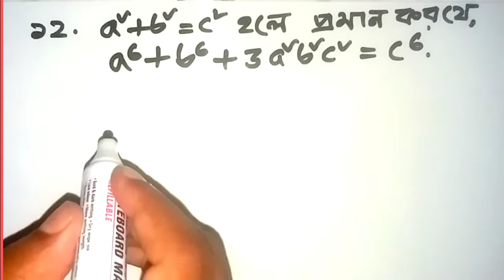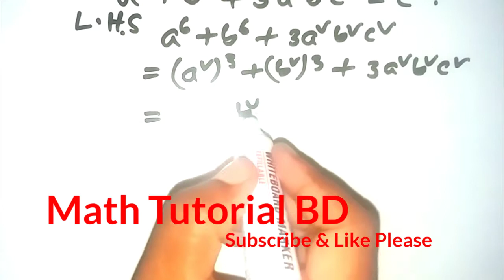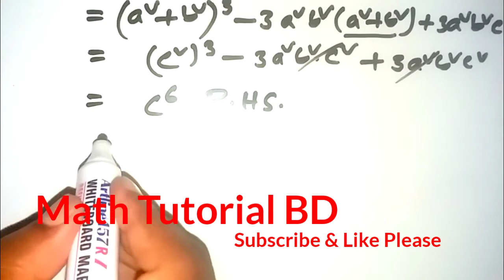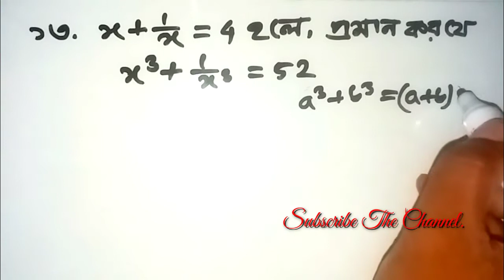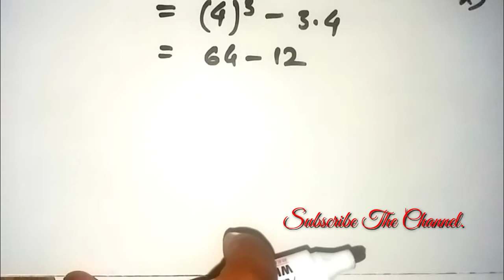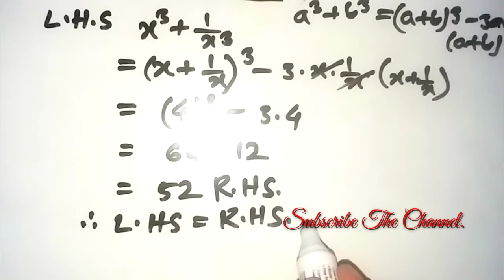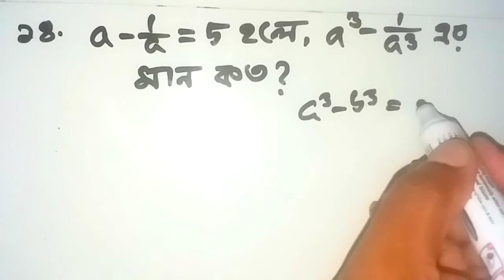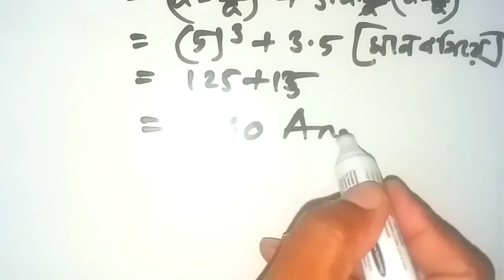অষ্টম শ্রেণির গণিত|অনুশীলনী ৪.২| ১২,১৩,১৪ নং প্রশ্নের সমাধান। Class 8 Math.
অনুশীলনী ৪.২
অষ্টম শ্রেণির গণিত অনুশীলনী ৪.২, অষ্টম শ্রেণির গণিত অনুশীলনী ৪.৩, অষ্টম শ্রেণির গণিত অনুশীলনী ৬.১, অষ্টম শ্রেণির গণিত অনুশীলনী ৫.১, অষ্টম শ্রেণির গণিত অনুশীলনী ৩, অষ্টম শ্রেণির গণিত ২.১, অষ্টম শ্রেণির গণিত অনুশীলনী ৬.২, অষ্টম শ্রেণির গণিত অনুশীলনী ৪.৪, অষ্টম শ্রেণির গণিত অনুশীলনী ৪.২, অষ্টম শ্রেণির গণিত ৬.১
অষ্টম শ্রেণীর, অষ্টম শ্রেণীর গণিত অনুশীলনী - ২.১ (পর্ব-১), অষ্টম শ্রেণীর গণিত অনুশীলনী - ২.১ (পর্ব-২), অষ্টম শ্রেণীর গণিত অনুশীলনী - ২.১ (পর্ব-৩), অষ্টম শ্রেণীর গণিত, অষ্টম শ্রেণীর গণিত অনুশীলনী - ২.১, class-8, jsc exam, jsc exam preparation, math tricks in bangla